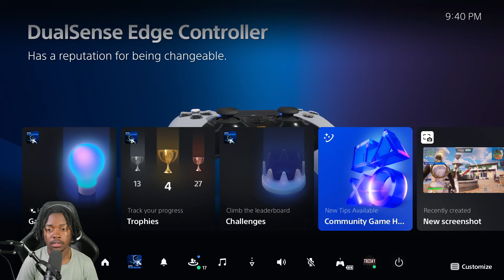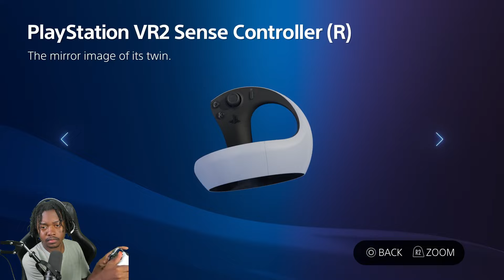This Update is........, Astro's Playroom New Update Gameplay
MY PSN: TREDAY1YT

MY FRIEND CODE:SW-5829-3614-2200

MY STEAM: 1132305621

MY XBOX: SOULFULCRUVE22

OR YOU CAN CASH UP ME IF YOU WANT TO: $leroy0123

I Hope You Guys Would Like It,